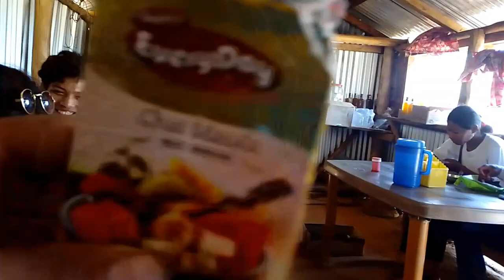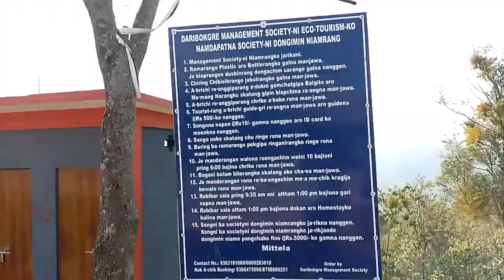Daribok || Nokrek National Park || Garo Hills